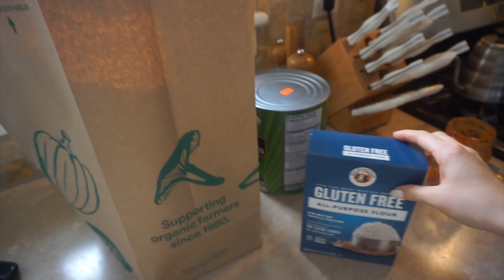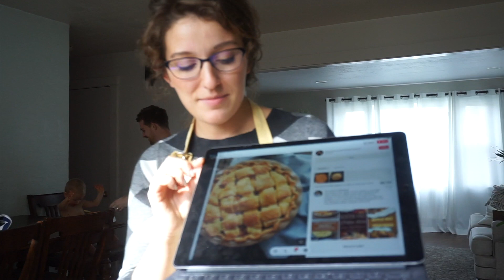Saturday VLOG | Amazing Gluten Free Apple Pie From Scratch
In today's video, I'm giving you a full tutorial on how to successfully make an amazing gluten-free apple pie, just in time for Thanksgiving! I was a little skeptical just because these things never actually turn out, right? This recipe blew our socks off. SO GOOD. Definitely making this for thanksgiving. Be sure and let me know if you try this, you won't regret it!